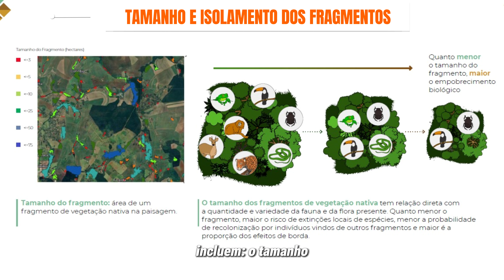MapBiomas lança dados inéditos sobre a degradação da vegetação nativa no Brasil.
🌳 A rede MapBiomas Brasil lançou na última semana a versão beta dos dados sobre a área de vegetação nativa degradada em todos os biomas brasileiros. Com a nova plataforma, é possível acessar informações sobre o dano ambiental de 1986 até 2021.

🔥Os dados da iniciativa alertam que o país pode ter uma área de até 135 milhões de hectares suscetível à degradação no período. Isso representa 25% do território nacional.

📈O Imazon integra a iniciativa MapBiomas Degradação, sendo responsável pelos dados da Amazônia, que mostraram que o bioma é o segundo mais degradado em área no país, podendo chegar até 34 milhões de hectares, ficando atrás apenas do Cerrado.

🔗 Para saber mais, acesse brasil.mapbiomas.org.